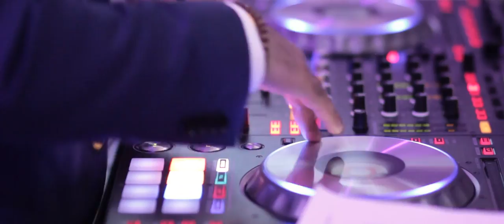Janze and Jaison Wedding Highlight at Rockleigh Country Club, NJ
Janze and Jaison – Wedding Highlight at Rockleigh Country Club in Rockleigh, NJ

Jaison and Janze truly found their perfect match in one another.  They share a special bond rooted in devotion and faith, and it was God’s faithfulness brought that them to this day. The beautiful pair had a lovely church ceremony before heading over to the Rockleigh Country Club in New Jersey to celebrate with family and friends. The Live Picture Studios videographers were there capturing all the day’s special moments and memories, and from the couple’s emotional readings of the touching cards they wrote to another and the heartfelt speeches from their guests to all the dance floor fun, there were so many. This truly was a wedding day that all in attendance won’t soon forget, and that includes all of us here at LPS. We’d like to thank the newlyweds once again and wish them a future filled with love and joy as they continue their journey together as husband and wife. Congratulations, Janze and Jaison!